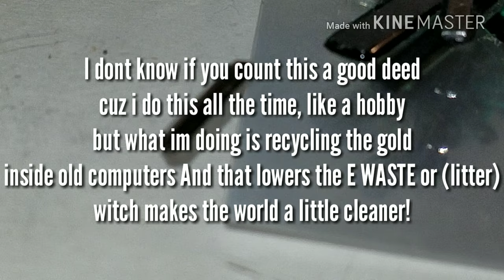Good Deed from gold!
I'm RICH now :)